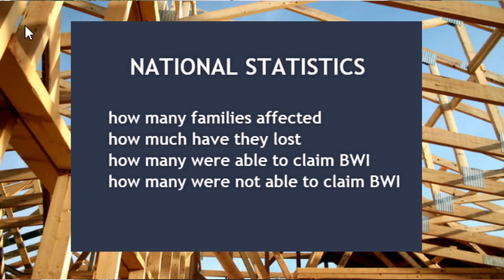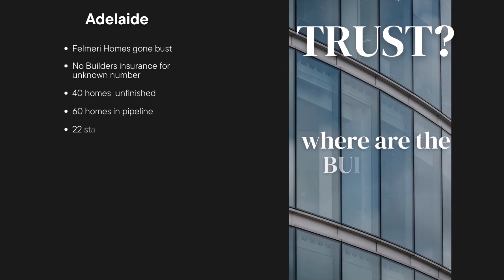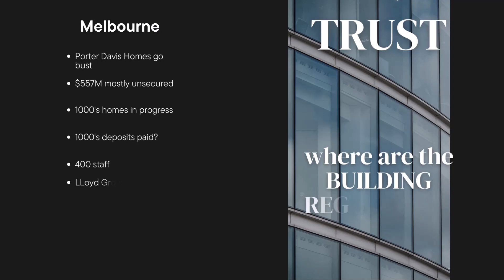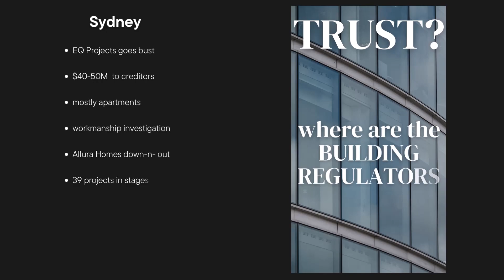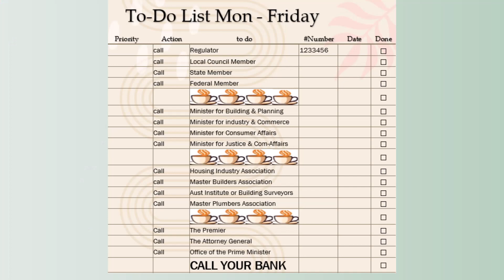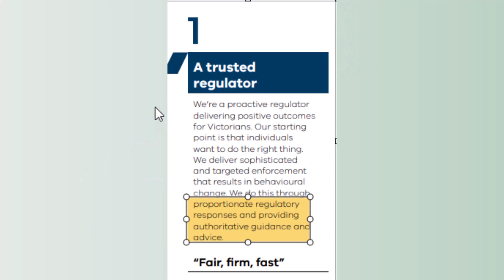The Shocking Reality of Builder Bankruptcies in Australia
This video details the recent torrent on Builder bankruptcies that have occurred in Victoria, New South Wales, Queensland and South Australia. It brings to the attention of the regulators, bureaucrats and industry the catastrophic and life long effects it has on families, in reality stealing their future. The damage to the community is currently unquantifiable as each state and territory has its own legislation and regulation. Consumers are encouraged to contact their local, state and federal members of parliament to both complain and explain the very personal situation that these consumers face.